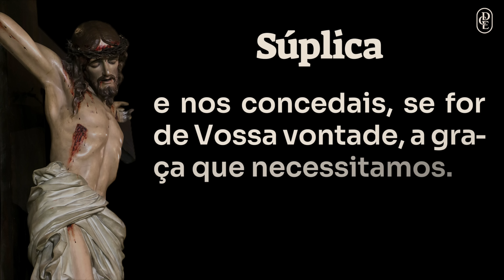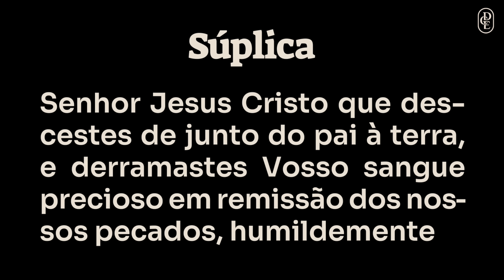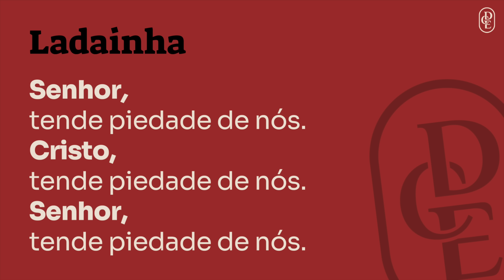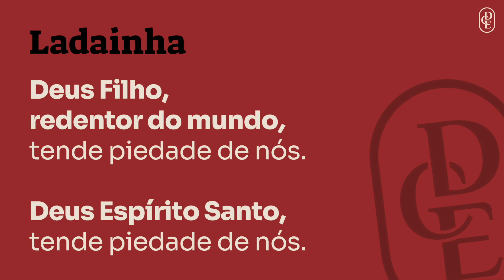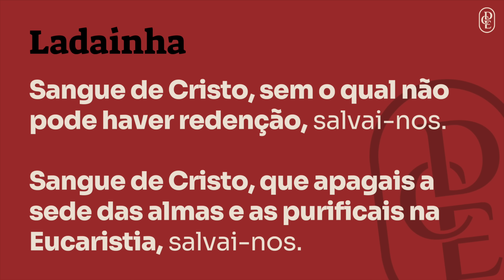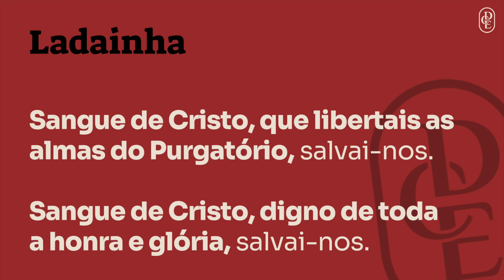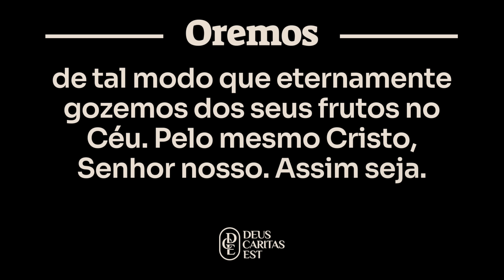8º dia - Novena ao Preciosíssimo Sangue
Faça sua inscrição no "Itinerário para a intimidade com Cristo" clicanco no link abaixo:

BANCO SICREDI
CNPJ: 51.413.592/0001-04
Agência: 0720
Conta Corrente: 69839-2
PIX: 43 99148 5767 (celular)